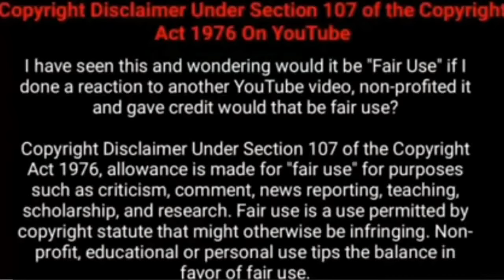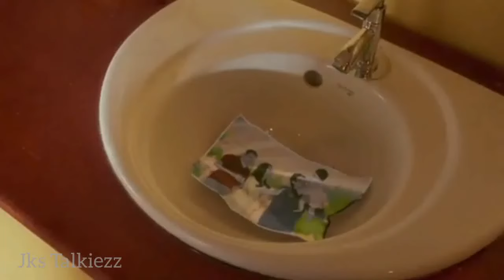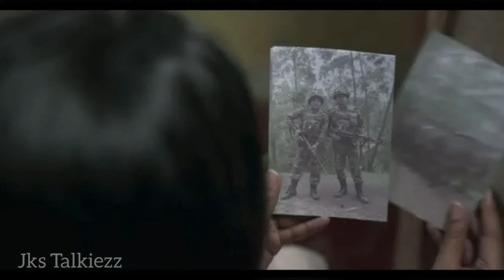போரில் இறந்ததாக நினைத்த கணவர் நேரில் வந்தால்!உண்மையில் யார் அவர்?|Ateet(2020)horror movie Explained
Note:
    All the images shown in the video belongs to the respected owners not me.
    I am not the owner of any of the pictures or videos shown in the video.